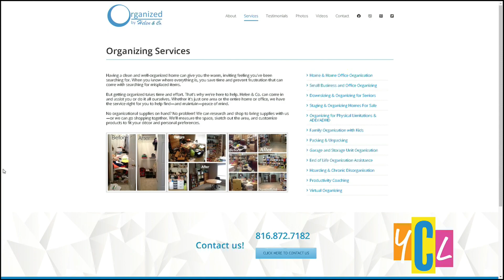Marie Kondo was the first to popularize an organized space and now it’s the hit show “Get Organized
Veteran home organizer Helen Austen shares some tips on how these show plays out in the real world and how you can start getting organized at home on a budget.